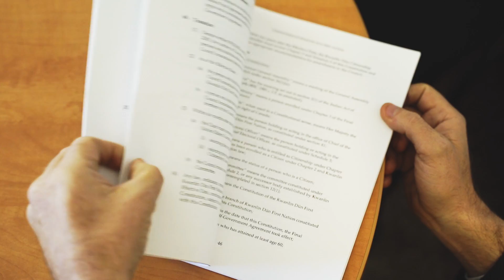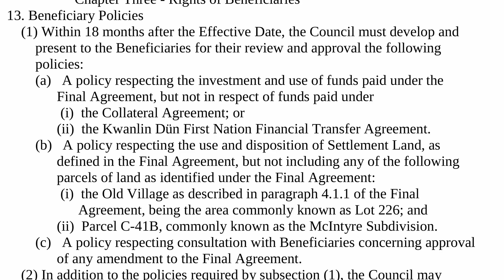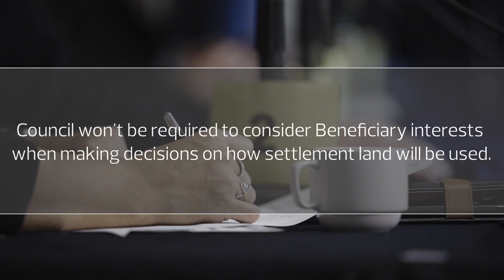Chief Bill's message on the Beneficiary Settlement Land Policy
KDFN Beneficiaries voted to put changes to the Beneficiary Settlement Land Policy to a Beneficiary referendum.

Beneficiaries are voting on December 10 whether they accept (vote ‘yes’) or reject (vote ‘no’) the policy.

Need to set up mobile or special voting for the Beneficiary Referendum?